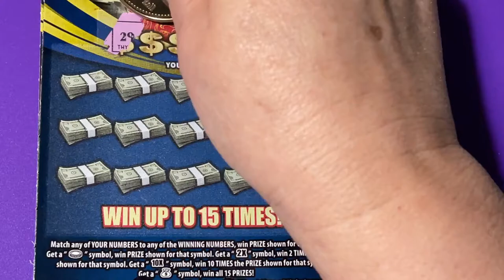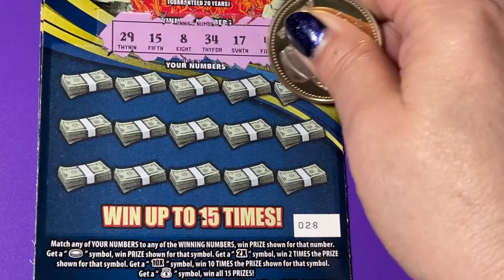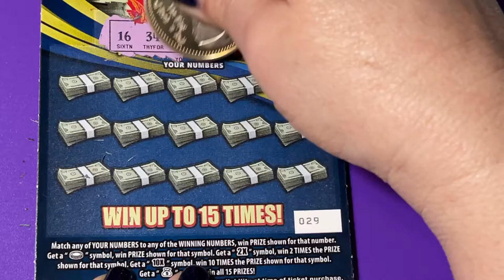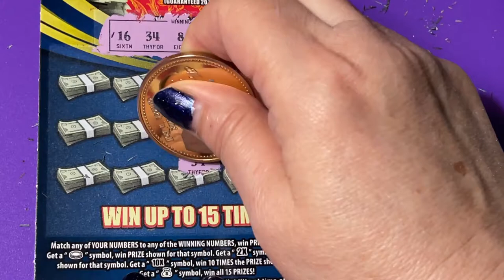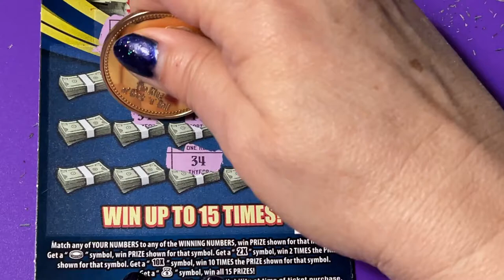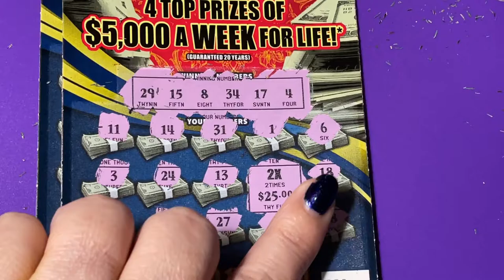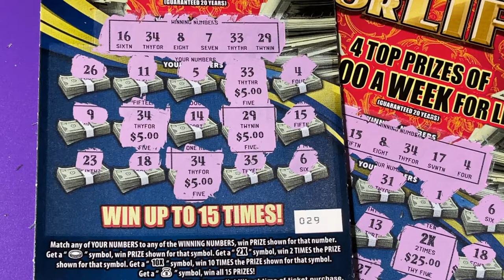More HOT Birthday Tickets!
Looking for the winning ticket! We are a family that loves to scratch a variety of instant tickets. We are hoping to win something big! Come along with us and wish us luck! If you would like to buy a Florida Lottery ticket, I will go in on half the cost of the ticket and I will split the winnings 50/50 with you. That way we have twice the chances of winning if we buy two tickets. We do have playlists for you to watch, where the tickets are grouped by dollar amounts. Be sure to watch the playlist titled "Important Information" for links that you should not click on if found in our comments section. Have a blessed day!